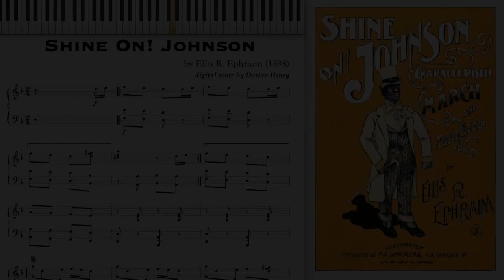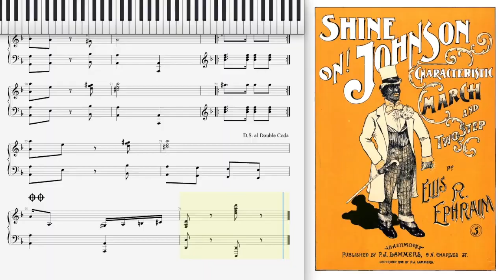Shine On Johnson by Ellis Ephraim (Dorian Henry, piano rendition)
Shine On Johnson by Ellis Ephraim 1898